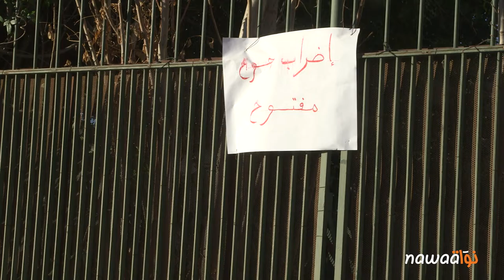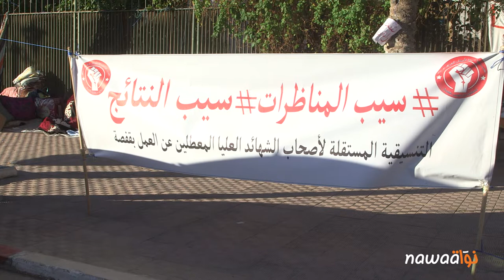قفصة: إضراب عن الطعام لأصحاب شهائد معطلين عن العمل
يخوض أصحاب شهائد معطلين عن العمل، أغلبهم نساء، اعتصاما وإضرابا مفتوحا عن الطعام منذ 12 يوما، أمام مقر ولاية قفصة، للمطالبة بالإعلان عن نتائج المناظرة التي سيتم بموجبها انتداب 500 عاطل من أصحاب الشهائد بمعدل فرد من كل عائلة. كما تطالبن السلطات الجهوية والحكومة بالكف عن المماطلة وتفعيل اتفاقية سد الشغورات لسنة 2012 التي تنص على تشغيل 400 عاطل عن العمل من أبناء الجهة. وتشتكي المضربات من طول فترة البطالة التي تجاوزت لدى إحداهن 14 سنة وصعوبة الظروف الاجتماعية، خصوصا وأن أغلب أزواجهن يعيشون حالة بطالة.